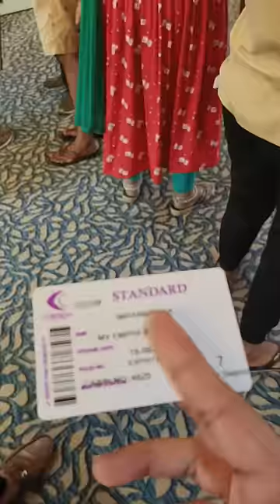💥‼️ EMERGENCY 🆘 ON CRUISE 🚢